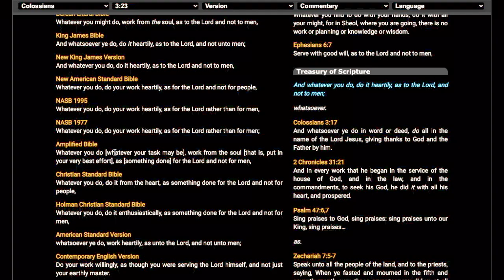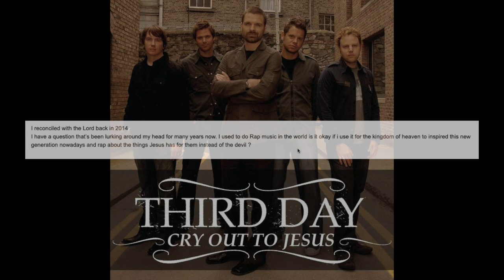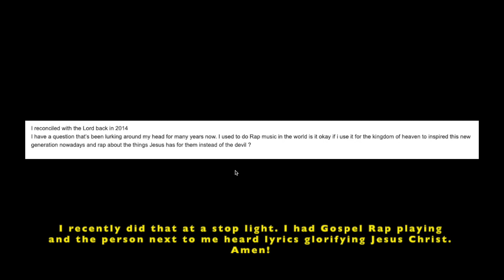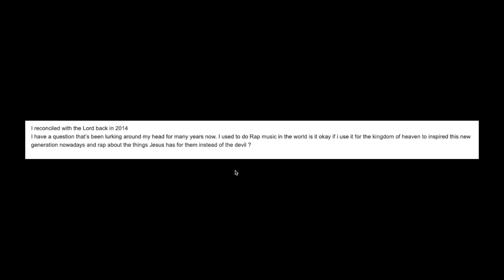Can a Christian listen to Gospel Rap?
"Let every thing that hath breath praise the LORD. Praise ye the LORD."
-Psalm 150:6

“Inasmuch as ye have done it unto one of the least of these my brethren, ye have done it unto me.” ~Jesus